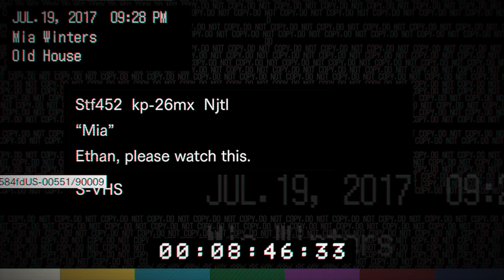RESIDENT EVIL 7 - EP 2: Southeastern Rap Album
Father teaches us good values, morals, and how to spit straight fire.

Check out the PST Podcast!